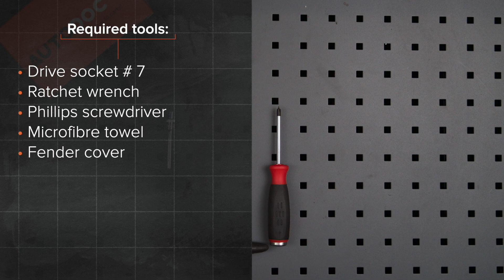Como substituir filtro de ar no OPEL CORSA C (F08, F68) [TUTORIAL AUTODOC]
Como substituir filtro de ar no OPEL CORSA C (F08, F68) 1.3 Hatchback 09.2000–12.2009 [TUTORIAL AUTODOC]

Filtro de ar nos automóveis OPEL Combo C Box Body -auton / Estate -auton (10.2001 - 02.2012) / OPEL Tigra Twintop -auton (X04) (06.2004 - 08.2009) / OPEL Corsa С Van -auton (X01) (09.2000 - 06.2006) / VAUXHALL Tigra Mk2 TwinTop -auton (X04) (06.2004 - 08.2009) / VAUXHALL Combo Mk2 -auton (C) Box Body / Estate -auton (F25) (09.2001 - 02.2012) deve ser substituído, como regra, de acordo com o seu e o mesmo procedimento.

🔝 Principais marcas que produzem a filtro de ar: STARK; BOSCH; CHAMPION; RIDEX; VAICO.

Todos os vídeos e tutoriais em PDF sobre como substituir peças de reposição num OPEL CORSA C: descarregue e veja em AUTODOC CLUB

🛠️ As ferramentas de que precisa para substituir filtro de ar:
- chave phillips
- toalha microfibra